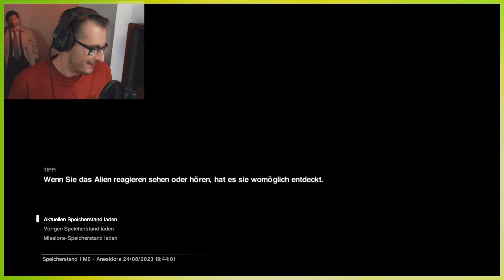Leichenschänder kommt ungestraft davon! | Alien Isolation #25 | Deutsch / German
Willkommen zu meinem neuen Video auf meinem YouTube-Kanal!

In diesem Video präsentiere ich euch das atemberaubende Spiel "Alien Isolation", das aufgrund seiner nervenaufreibenden Atmosphäre und spannenden Handlung weltweit Bekanntheit erlangt hat. Begleitet mich heute auf eine unvergessliche Reise durch die unendlichen Weiten des Weltraums.

In "Alien Isolation" schlüpfen wir in die Rolle von Amanda Ripley, der Tochter der berühmten Ellen Ripley aus dem Filmklassiker "Alien". Unser Ziel ist es, im Jahr 2137 das mysteriöse Verschwinden unserer Mutter zu lösen. Doch auf der Raumstation Sevastopol lauert eine tödliche Gefahr in Form eines unbarmherzigen außerirdischen Jägers – dem Xenomorph. Mit begrenzten Ressourcen, unserer Intelligenz und Überlebensinstinkten müssen wir uns gegen die überwältigende Bedrohung stellen und gleichzeitig Rätsel lösen, um unsere Mission zu erfüllen.

Taucht ein in eine Welt voller Angst, Spannung und Action, während wir versuchen, den Xenomorph zu überlisten und unsere eigene Haut zu retten. Aliens werden unsere Nerven bis zum Äußersten strapazieren und eure Zuschauer werden mitfiebern, während wir ums Überleben kämpfen.

Also, seid ihr bereit für dieses einzigartige Abenteuer im Weltraum? Dann lasst uns gemeinsam in die düstere Welt von "Alien Isolation" eintauchen und herausfinden, ob wir stark genug sind, um der tödlichen Bedrohung zu entkommen.

Teilt es auch gerne mit euren Freunden, die ebenfalls Fans von spannenden Survival-Spielen sind.

Vielen Dank für eure Unterstützung und viel Spaß beim Zuschauen!